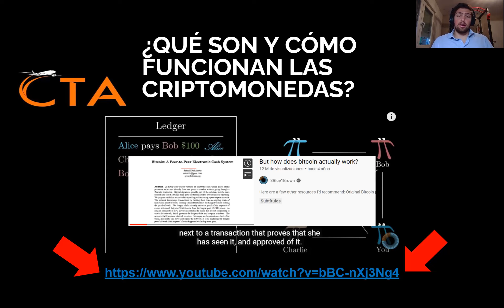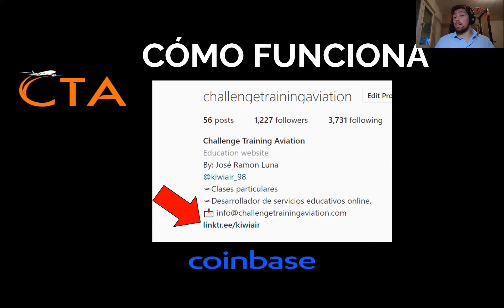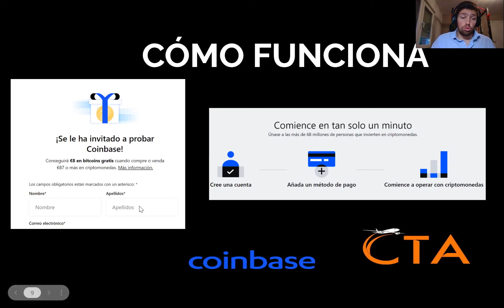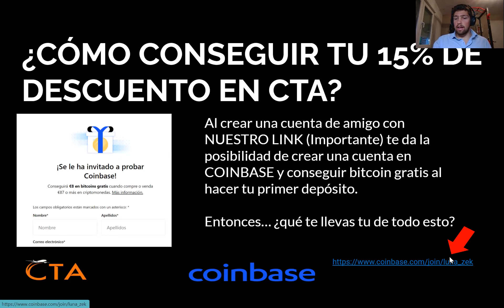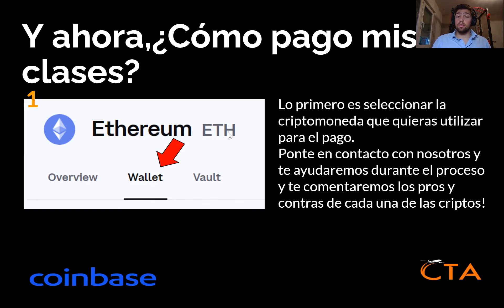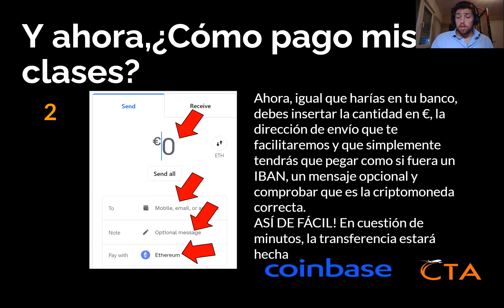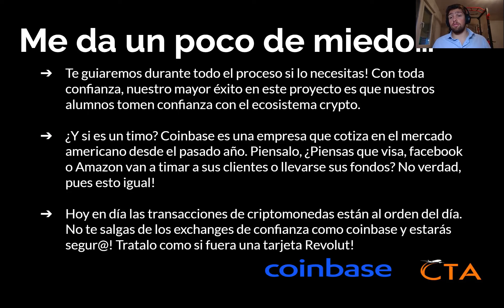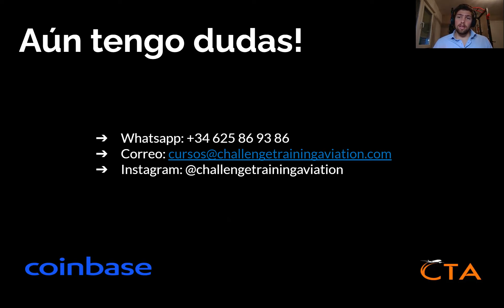EL BITCOIN LLEGA A CTA! Novedades 2022 Parte 1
En este video se explica una de las iniciativas de CTA este año.
A partir de 2021 se empezaron a aceptar los pagos con criptomonedas, pero de cara a crear más utilidad y seguir introduciendo este ecosistema a nuestros alumnos, os presentamos esta presentación sobre el uso de las criptomonedas. Disfrutadlo y pronto os traeremos muchas más novedades!

Video explicativo sobre nuestro sistema de pagos con criptomonedas.

En CTA aceptamos el pago de criptomonedas simplemente. No se debe tomar este video ni ningún otro material de CTA como recomendación de inversión.